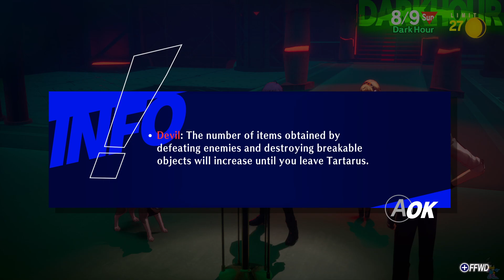Persona 3 Reload (76) 8/9- Yabbashah Block XV, Monad Passage II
Getting the Devil Arcana, it allows me to obtain more items from enemies and breakable objects in tartarus until I exit the area. Also the Book of Ayin allows me to get one more major arcana card during shuffle time.